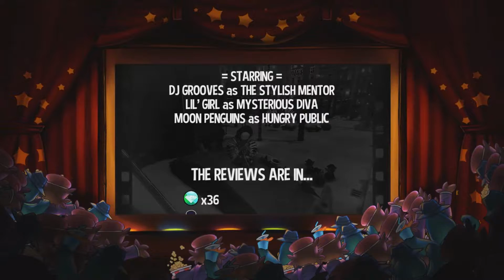A Hat in Time: Seal the Deal - Part 10 - Double Trouble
Guess we have to send these jokers blasting off again.